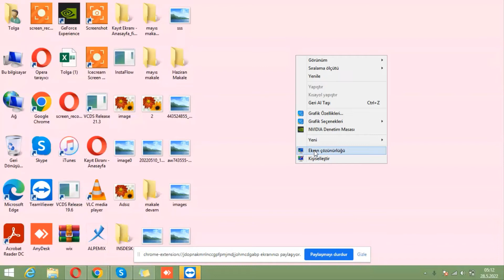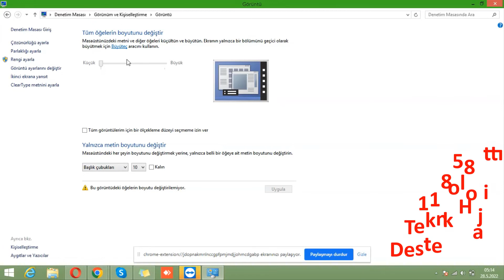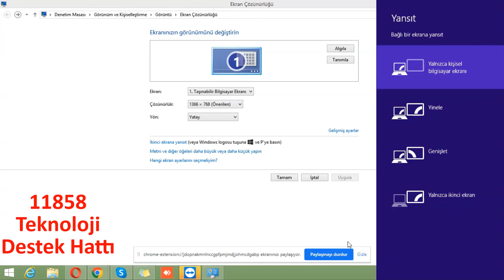Windows 8 en iyi ekran çözünürlüğü ve ekran yansıtma nasıl yapılır ?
Windows 8 en iyi ekran çözünürlüğü nasıl olmalıdır. Ekran yansıtma ayarları ve ekran çözünürlüğü ayarları konusunda aşağıdaki bağlantı üzerinden destek hattını arayarak yardım alabilirsiniz.